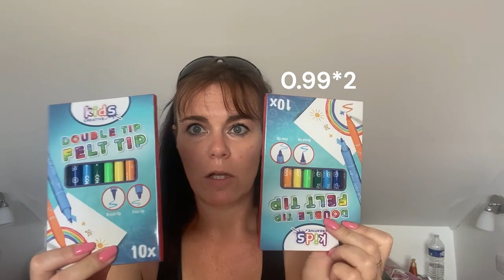Un petit tour chez Action - Encore de bonnes affaires de faites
Vraiment le bon plan pour les fournitures scolaires. Et toujours de petites trouvailles de ci de là utiles et pas chères